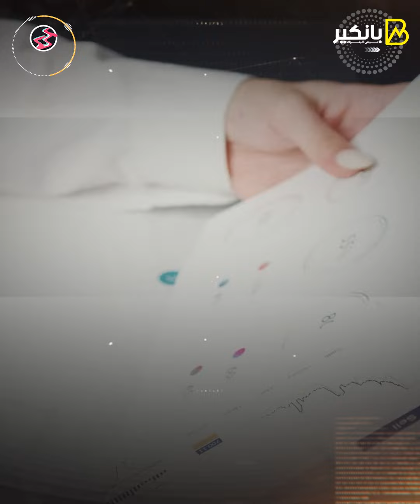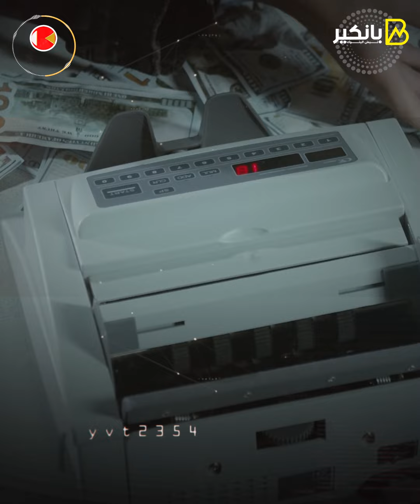هبوووط كبير قادم إزاي الدهب والدولار هيتأثروا بتسريع برنامج الطروحات ؟